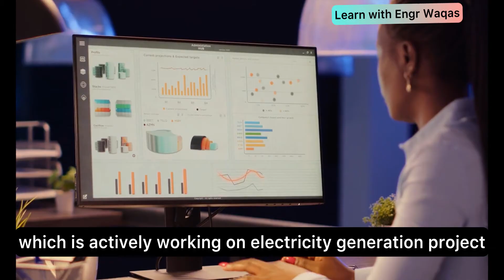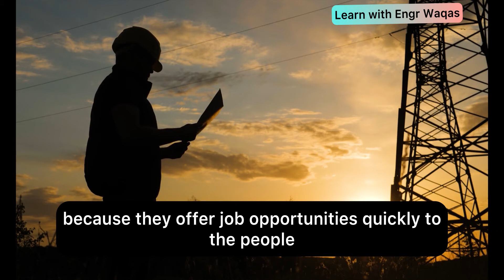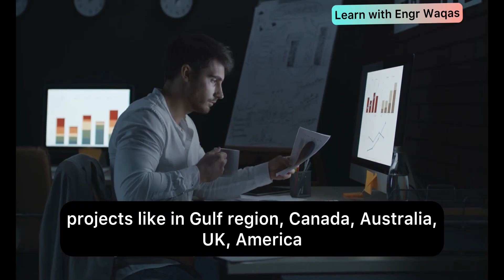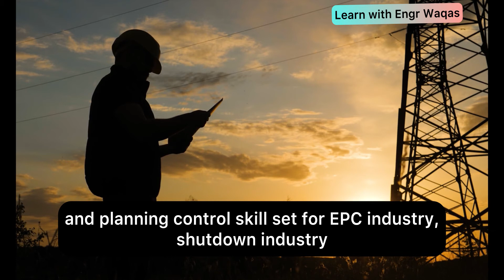Why Electrical Engineers should learn Primavera p6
Electrical engineers have a wide range of opportunities in the Gulf region, particularly in sectors like power plants, grid stations, electricity generation projects, telecommunications, and the oil and gas industry. In each of these areas, electrical engineers can play a crucial role as planning engineers, and the use of Primavera P6 is increasingly becoming essential for these roles. Here's how:

00:00 Electrical Engineers Majors Job hunting sectors
00:27 Power Plants and Grid Stations Job Career with Primavera p6 Skill set
00:46 Electricity Generation Projects and Planning Engineer Skill set for Electrical engineers
01:13 Telecommunication Projects
01:36 Oil and Gas Field Projects for Electrical Engineers
02:05 Infrastructure Projects for Electrical Engineers
02:27 Top Reasons Why you should add Primavera p6 as Engineers to get Job in Gulf region

Whatsapp to Attend Live webinar
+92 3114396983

Power Plants and Grid Stations: Electrical engineers are key in designing, implementing, and maintaining power plants and grid stations. They use Primavera P6 for planning and scheduling the construction and maintenance of these facilities, ensuring they meet the growing energy demands efficiently and reliably.

Electricity Generation Projects: In projects involving renewable energy (like solar or wind farms) or traditional energy sources, electrical engineers ensure optimal planning and execution. Primavera P6 helps in managing complex timelines and resource allocation for these large-scale projects.

Telecommunication Projects: The telecommunication sector, with its rapid expansion and technological upgrades, requires precise planning and implementation. Electrical engineers use Primavera P6 for laying out project timelines, resource planning, and synchronizing various aspects of telecommunication infrastructure development.

Oil and Gas Fields: In oil and gas projects, electrical engineers are involved in designing and maintaining electrical systems for extraction and processing facilities. Primavera P6 is used for scheduling and risk management, ensuring that all electrical components are integrated smoothly into the larger project plan.

Infrastructure Development: Electrical engineers play a vital role in the overall infrastructure development, including transportation networks, urban development, and public utilities. Primavera P6 aids in coordinating the electrical aspects of these projects with other disciplines to ensure cohesive progress and completion.

The growing demand for Primavera P6 in the Gulf region can be attributed to:

Complex Project Requirements: The scale and complexity of projects in the Gulf region require robust project management tools like Primavera P6 for efficient handling.

Integration of Multidisciplinary Teams: Projects often involve various disciplines. Primavera P6 helps in integrating the work of all teams, including electrical engineers, for cohesive project execution.

Resource Optimization: Effective resource management is key in large projects. Primavera P6 provides tools for optimizing the use of manpower, materials, and equipment.

Risk Management: Identifying and mitigating risks is essential, especially in large-scale electrical projects. Primavera P6 offers comprehensive risk management features.

Compliance and Standards: Adhering to regional and international standards is crucial. Primavera P6 assists in ensuring projects comply with these standards.

Higher Salary Potential: Professionals with specialized skills in high-demand tools like Primavera P6 often command higher salaries. By adding this skill to their portfolio, electrical engineers can potentially increase their earning power.

Versatility in Various Industries: While Primavera P6 is widely used in construction and manufacturing, its principles are applicable across various industries. This versatility can open doors for electrical engineers in multiple sectors.

Global Recognition: Primavera P6 is globally recognized and used. Proficiency in this tool can enhance an electrical engineer’s opportunities for international projects and collaborations.

In conclusion, for electrical engineers aiming to excel as planning engineers, learning Primavera P6 is a strategic move. It not only enhances their technical and project management skills but also opens up new career opportunities, potentially leading to more rewarding and challenging roles in various industries.